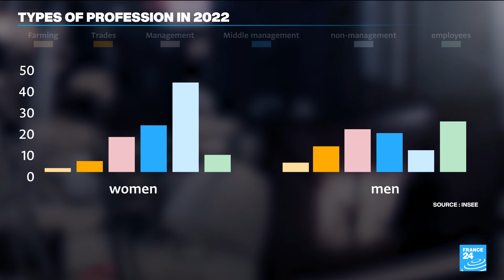Women continue to earn less than men, reports French study on gender pay gap • FRANCE 24 English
More women are taking top management jobs but inequality persists in France, with men still dominating business leadership roles and earning more money, research showed ahead of International Women's Day on March 8.